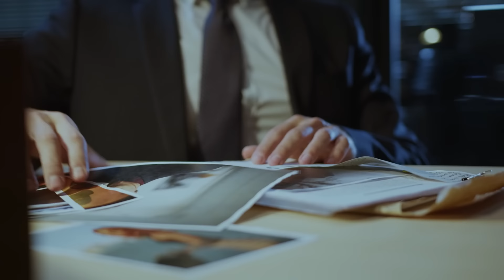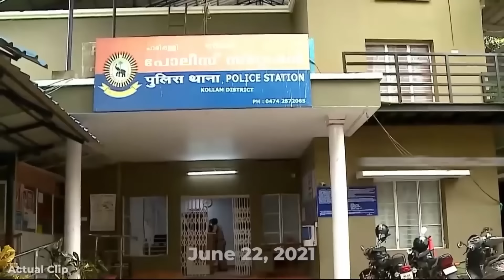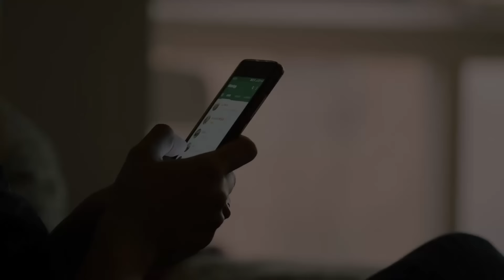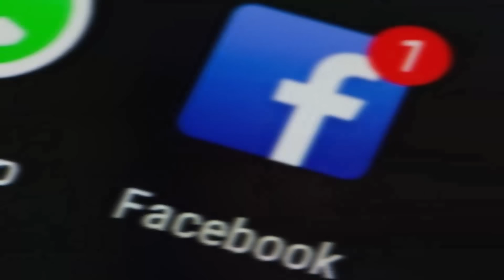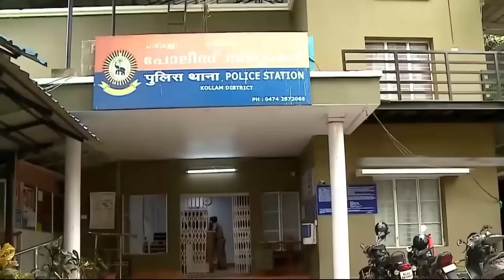Они сошли с ума? Одна из самых невероятных историй на канале.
История, о которой мы сегодня поговорим одна из самых необычных на канале. По мере погружения в эту историю возникает много вопросов, главный из которых зачем? Однако постепенно на все возникшие вопросы Вы получите ответы.